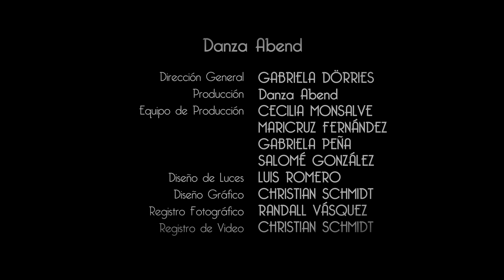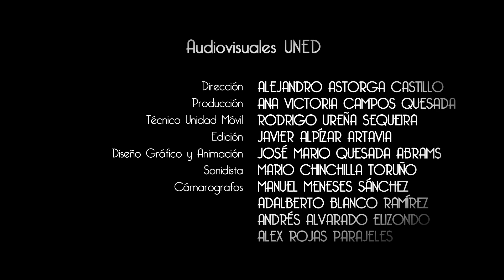Diatriba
Versión libre inspirada en la obra “Diatriba de amor contra un hombre sentado” de Gabriel García Márquez. Es un monólogo, más bien un diálogo frustrado, sobre la dicha pública y la infelicidad íntima. Sobre el crecimiento del desamor y de la soledad en compañía.
El marido es un objeto sobre el cual ella proyecta el desencanto de una vida, creado por la pérdida de la confianza, del respeto y del valor hacia él. Para que al final, a pesar de sus rencores, ni siquiera le quede el consuelo de decirle que ya no lo ama.
Coreografía de Gabriela Dörries interpretada por Gabriela Peña y Francisco Centeno.
El amor y el desamor. Todo cambia y de cierta manera se anhela lo que fue.